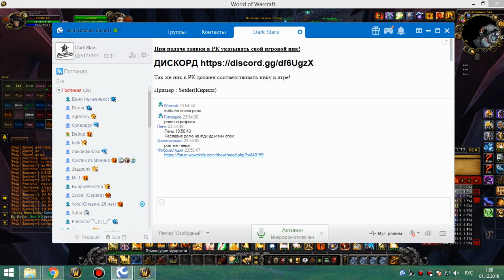2я часть цлк 25г ретрик 30 11 18